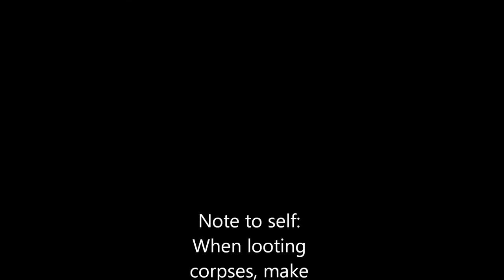Rek Plays: Bioshock - Episode 2, Kentucky Fried Splicers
We use a lot of electrobolts to make these mutants dance. Also, I'm debating bothering with the audiobooks or not.